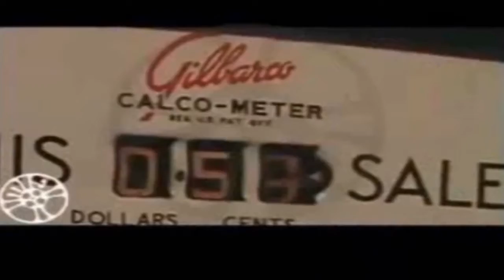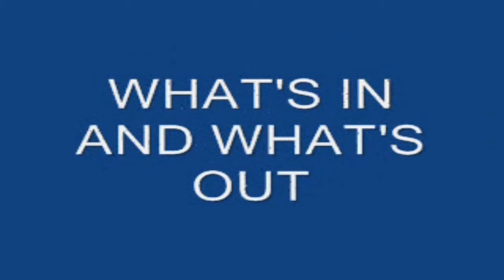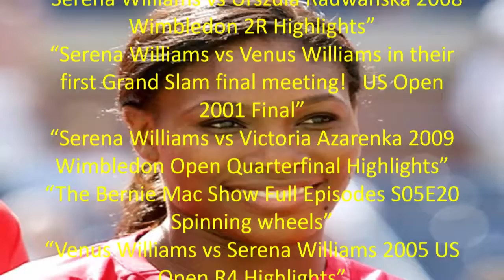Popular Culture Serena Williams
Serena Jameka Williams (born September 26, 1981[1]) is an American professional tennis player and former world No. 1 in women's single tennis. She has won 23 Grand Slam singles titles, the most by any player in the Open Era, and the second-most of all time behind Margaret Court (24). The Women's Tennis Association (WTA) ranked her world No. 1 in singles on eight separate occasions between 2002 and 2017. She reached the No. 1 ranking for the first time on July 8, 2002. On her sixth occasion, she held the ranking for 186 consecutive weeks, tying the record set by Steffi Graf. In total, she has been No. 1 for 319 weeks, which ranks third in the Open Era among female players behind Graf and Martina Navratilova.

Williams holds the most Grand Slam titles in singles, doubles, and mixed doubles combined among active players. Her 39 Grand Slam titles put her joint-third on the all-time list and second in the Open Era: 23 in singles, 14 in women's doubles, and two in mixed doubles. She is the most recent female player to have held all four Grand Slam singles titles simultaneously (2002–03 and 2014–15) and the third player to achieve this twice, after Rod Laver and Graf. She is also the most recent player to have won a Grand Slam title on each surface (hard, clay and grass) in one calendar year (2015). She is also, together with her older sister Venus, the most recent player to have held all four Grand Slam women's doubles titles simultaneously (2009–10).

Williams has won a record of 13 Grand Slam singles titles on hard court. Williams holds the Open Era record for most titles won at the Australian Open (7) and shares the Open Era record for most titles won at the US Open with Chris Evert (6). She also holds the record for the most women's singles matches won at majors with 351 matches.

Williams has won 14 Grand Slam doubles titles, all with her sister Venus, and the pair are unbeaten in Grand Slam doubles finals.[4] As a team, she and Venus have the third most women's doubles Grand Slam titles, behind the 18 titles of Natasha Zvereva (14 with Gigi Fernández) and the record 20 titles won by Martina Navratilova and Pam Shriver. Williams is also a five-time winner of the WTA Tour Championships in the singles division.[5] She has also won four Olympic gold medals, one in women's singles and three in women's doubles—an all-time record shared with her sister, Venus.[6] The arrival of the Williams sisters has been credited with ushering in a new era of power and athleticism on the women's professional tennis tour.[7][8][9][10] She is ranked at No. 9 in the world by the WTA as of March 2, 2020.[11]

Earning almost $29 million in prize money and endorsements, Williams was the highest paid female athlete in 2016.[12] She repeated this feat in 2017 when she was the only woman on Forbes' list of the 100 highest paid athletes with $27 million in prize money and endorsements. She has won the 'Laureus Sportswoman of the Year' award four times (2003, 2010, 2016, 2018), and in December 2015, she was named Sportsperson of the Year by Sports Illustrated magazine.[13] In 2019, she was ranked 63rd in Forbes' World's Highest-Paid Athletes list.